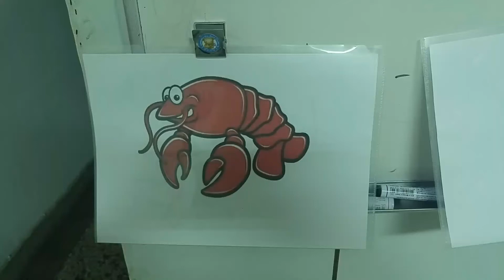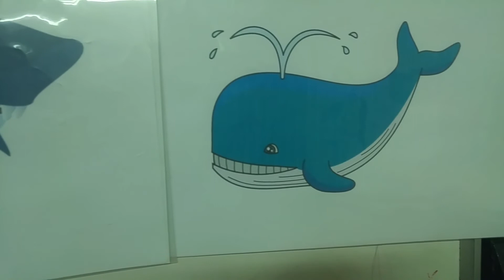Sea animals (I like. I don't like)